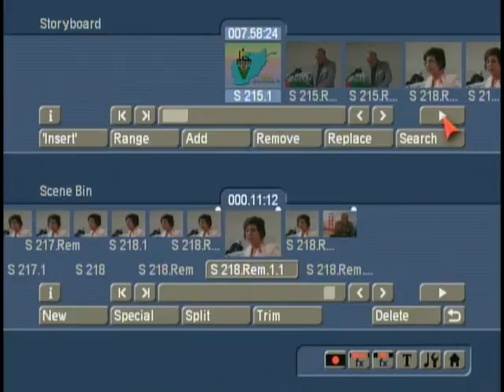Daud Khan Jamhoriat (1973 - 1978)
Conference in FREMONT  at July 2013